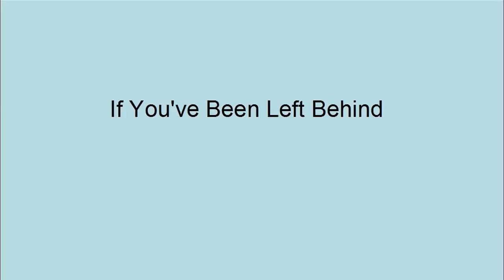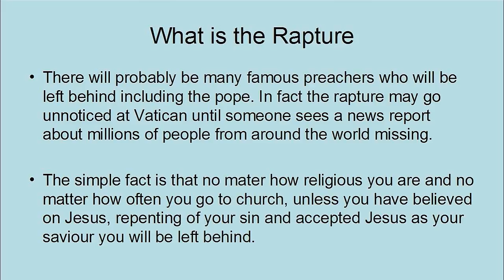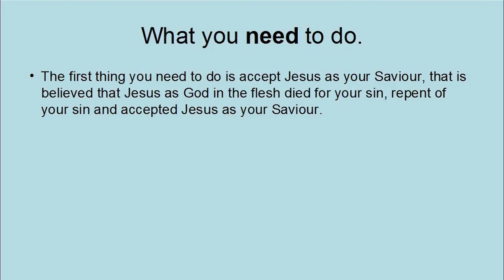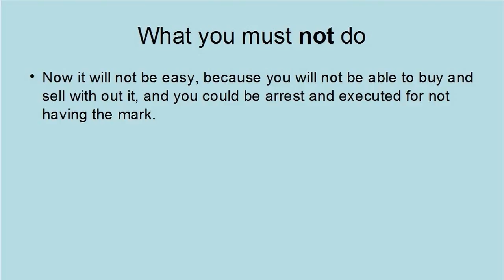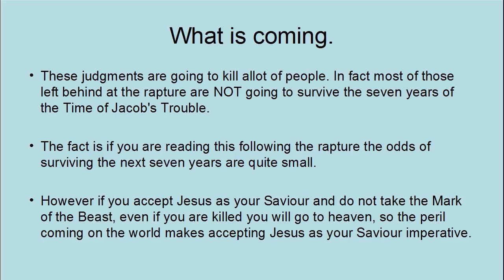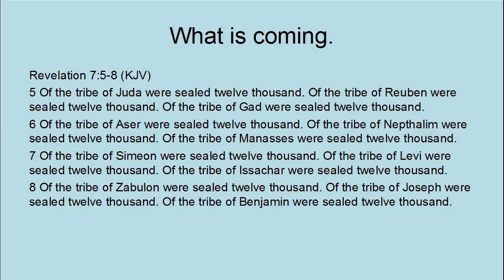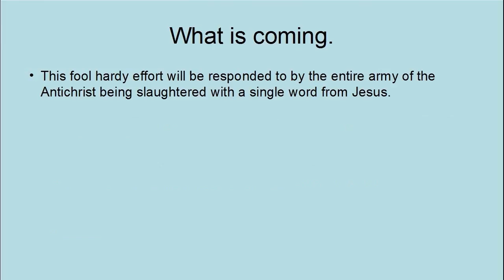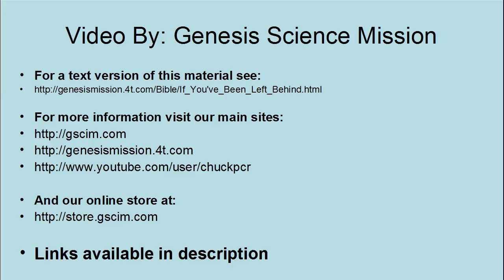If You've Been Left Behind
If the Rapture has Happened and You've Been Left Behind. To learn about accepting Jesus as your savior click on the following link: